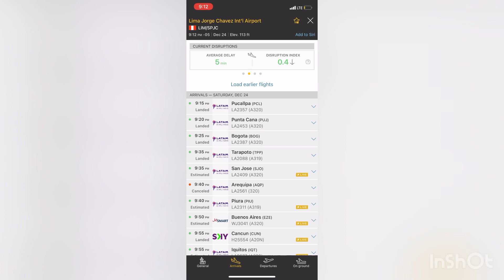Airbus A319-132 de LATAM Airlines (LATAM Ecuador) Volando de Guayaquil a Lima